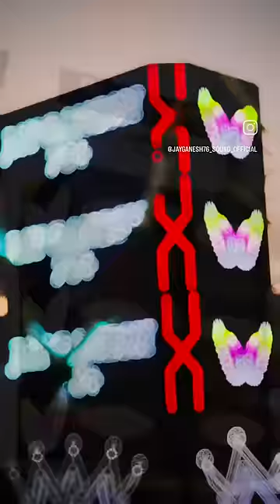Jay Ganesh 76+ SOUND Maharashtra | Nexa Cabinet Maharashtra | Jay Ganesh 76+ Dj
77 dj song
jay ganesh dj 92 plus
jay ganesh dj 92
jay ganesh 92 dj song
jai ganesh 92 dj